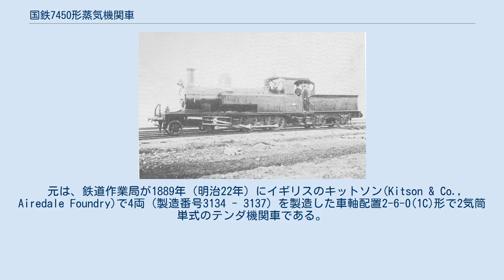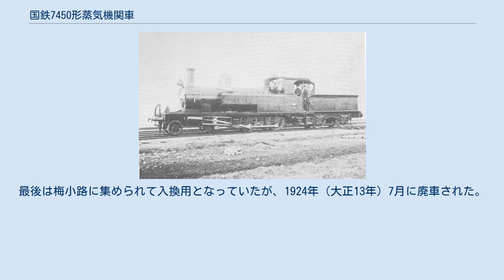国鉄7450形蒸気機関車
番号不明（鉄道院7450形） 7450形は、かつて日本国有鉄道の前身である鉄道作業局・鉄道院・鉄道省に在籍したテンダ式蒸気機関車である。
 元は、鉄道作業局が1889年（明治22年）にイギリスのキットソン(Kitson & Co., Airedale Foundry)で4両（製造番号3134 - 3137）を製造した車軸配置2-6-0(1C)形で2気筒単式のテンダ機関車である。
当初の形式はV形、番号は130，132，134，136で、後にE2形（94 - 97）と称した。
私鉄国有化を受けて1909年（明治42年）に実施された鉄道院の車両形式称号規程では、7450形（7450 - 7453）に改番された。
同時期に輸入されたナスミス・ウィルソン製のW形（後の鉄道院7600形）は同系車であった。
 急勾配線区用として導入されたもので、粘着重量を増すためにテンダ機でありながら側水槽を持っており、日本ではこのタイプの機関車の最初のものである。
側水槽は運転室から第1動輪の直上まで達するもので、第2動輪上部から前は弁装置の機構を避けるため、下半分が切り取られている。
この側水槽の上縁部だけでなく、切り取られた下縁部にも丸みが付けられており、本形式の特徴となっている。
炭水車は、小型の2軸車である。
 東海道線の大津・京都間や、大垣・米原間といった勾配線区で使用され、後に直江津線、北陸線、舞鶴線に移った。
最後は梅小路に集められて入換用となっていたが、1924年（大正13年）7月に廃車された。
保存されたもの、民間に払い下げられたものはない。